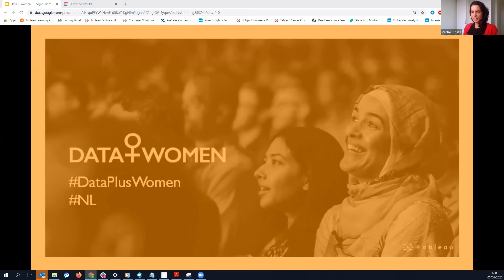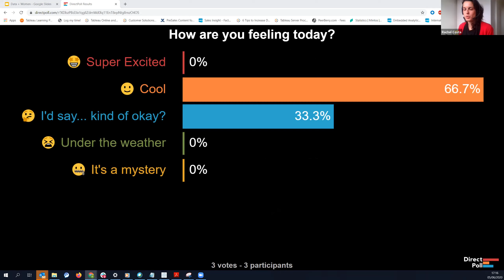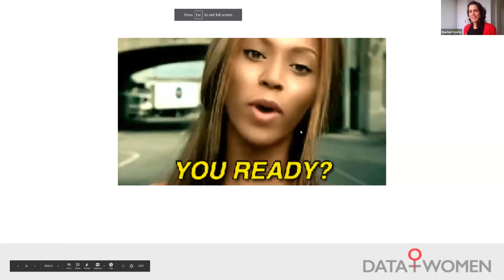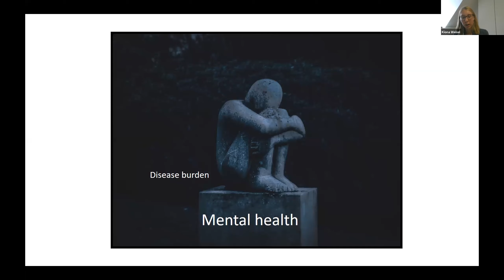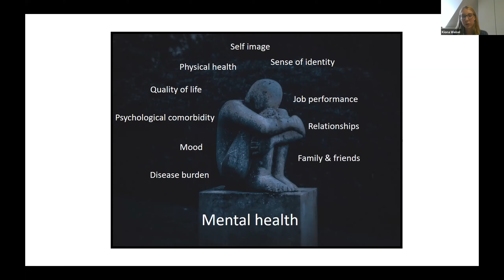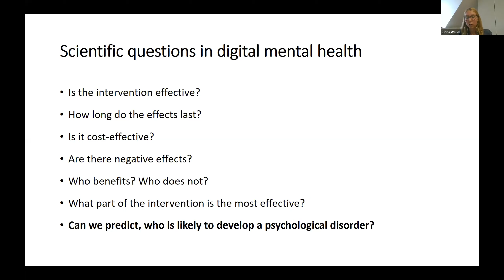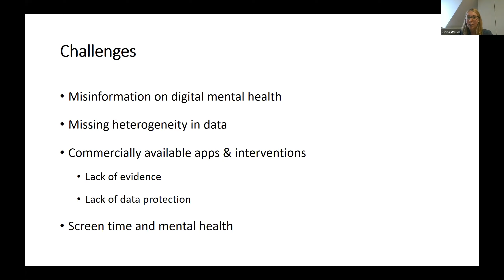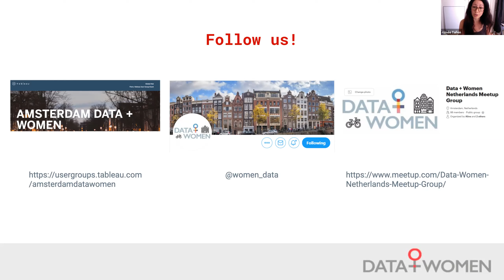Data + Women Amsterdam - 5 June 2020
Agenda:
How to navigate uncertainty, and flow hack your overall well-being in data - Aimée Tañon
Mental health in a digital world - Kiona K. Weisel
Virtual Q&A